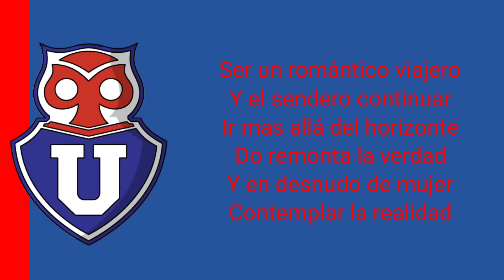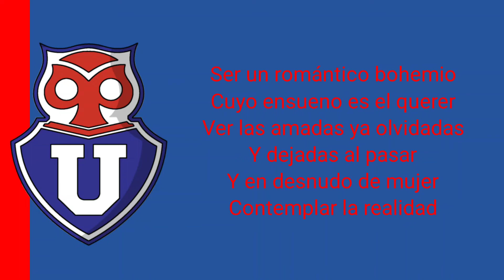Himno del Universidad de Chile